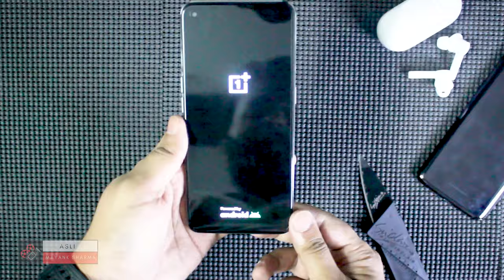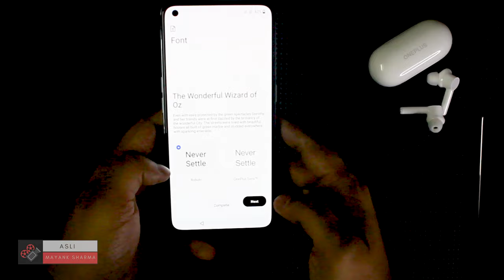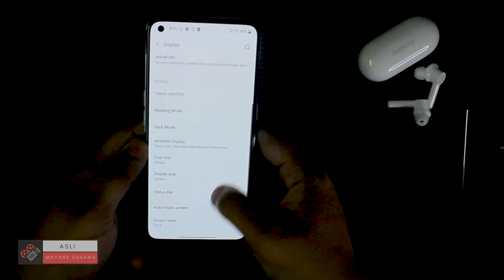OnePlus Nord CE 5G Unboxing | Silver Ray | Exclusive First Look | 4K | See Description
OnePlus Nord CE 5G Silver Ray Exclusive Color Unboxing

Doston aaj ke video me hum unboxing kar rahe hain OnePlus Nord CE 5G Silver Ray.
Ye phone chota packet bada dhamaaka hai. Saare flagship features ke saath aata hai. Aur iska Silver Ray color, sabse jyada amazing hai.

Key specifications:
6.53” Fluid AMOLED 90Hz Display
Qualcomm® Snapdragon™ 750G 5G
12GB/256GB
4500 mAh with Warp Charge 30T Plus fast charging
64MP+8MP+2MP triple camera with 16MP front camera